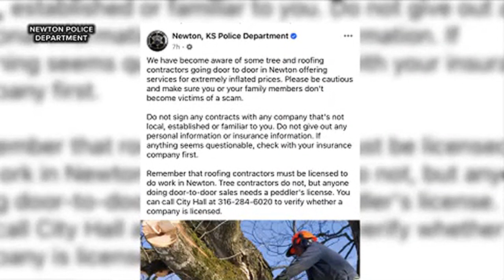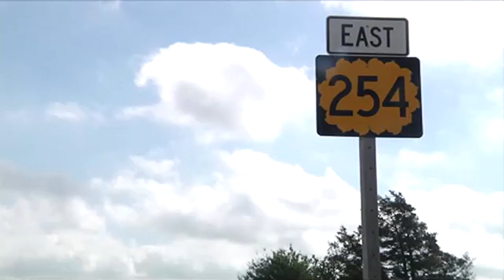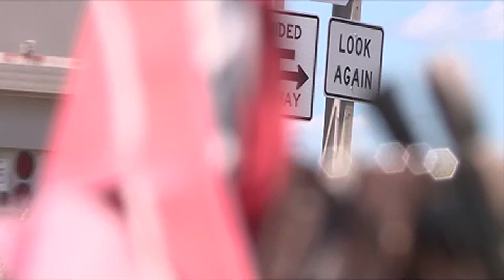Factfinder Investigates Home repair scams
Homeowners face possible home repair scams in the wake of storm damage as some take the opportunity to pose as contractors but are only after money.